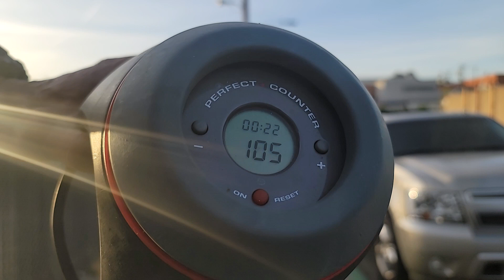100+5SAG push-ups in a set on February 2 2023. DO1ADAYADD1AWEEKFOR1YEARCHALLENGE